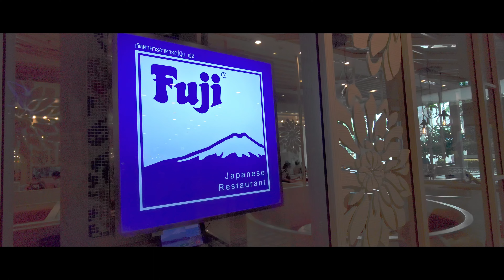DON'T miss! Blueport shopping mall Hua Hin Thailand - shopping dining watch movies